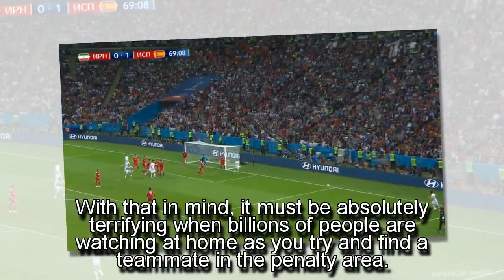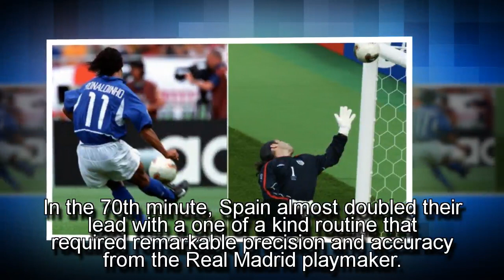Breaking News-Isco's 'Genius' Corner Against Iran Is So Satisfying To Watch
Taking a corner is way harder than it looks. I struggled to whip one in during my Sunday League glory days, playing in front of eight people and a dog.